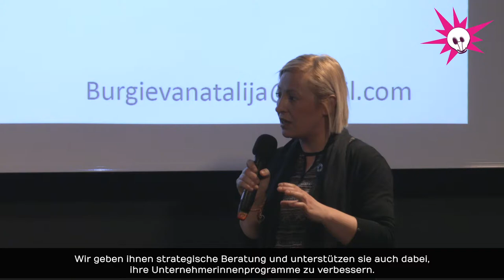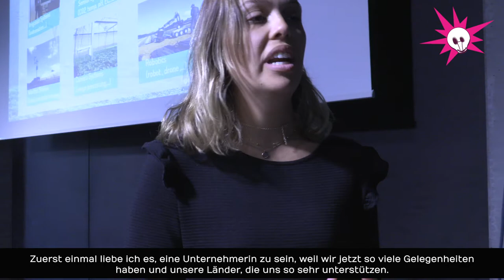NextGen Women Entrepreneurs: Frauen als Vorbilder stärken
Bei der kürzlich durchgeführten NextGen Women Entrepreneurs Week 2019 in Zürich sprach Lucify.ch mit einige Frauen Entrepreneurs im Startup Welt.
NextGen Women Entrepreneurs Week wurde vom Swiss-Entrepreneurship- Programm organisiert, vom Schweizer Staatssekretariat für Wirtschaft (SECO) unterstützt und von Swisscontact durchgeführt.